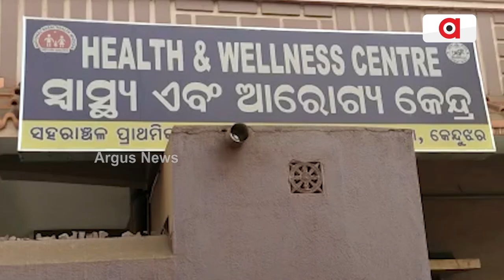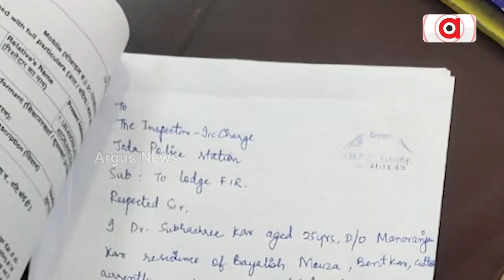Lady Doctor Found Dead Under Mysterious Circumstances In Keonjhar